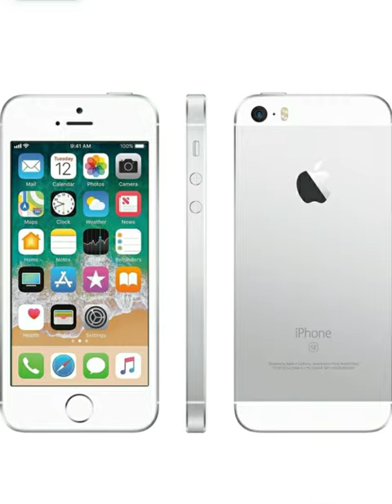apple iPhone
Brand

Apple

Model Name

iPhone

Wireless Carrier

Unlocked

OS

iOS 12

Cellular Technology

128 GB

Connectivity technologies

Bluetooth

Color

Pacific Blue

Screen Size

6.68 Inches

Wireless network technology

GSM, CDMA